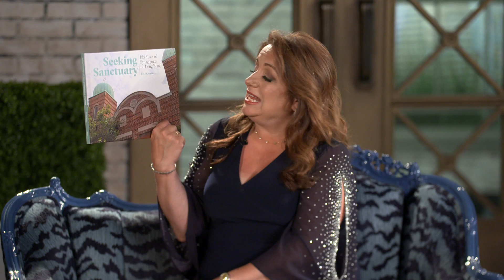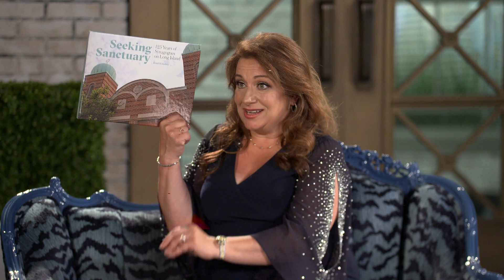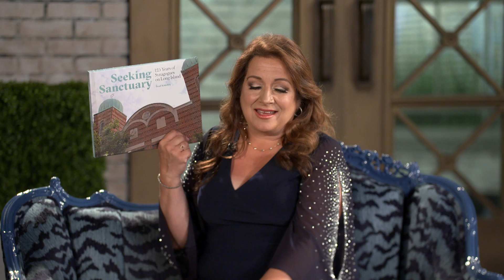The Donna Drake Show Live It Up With Brad Kolodny